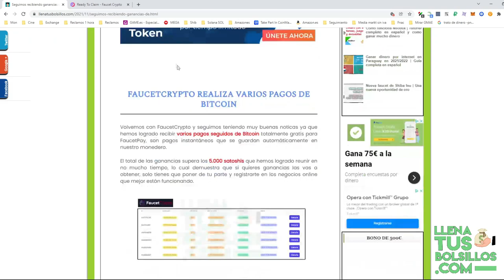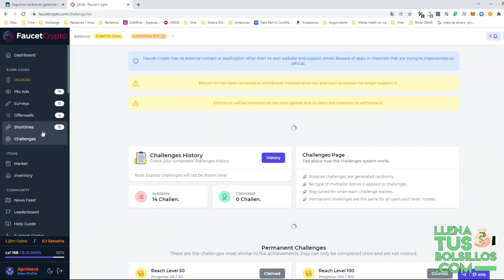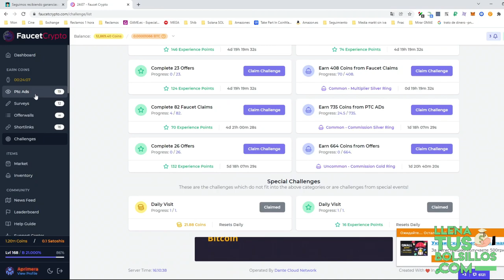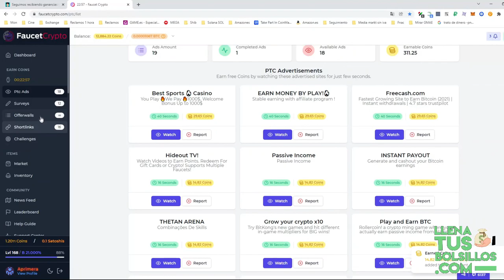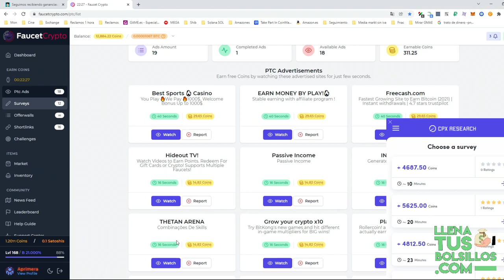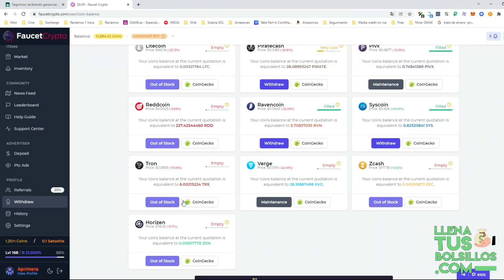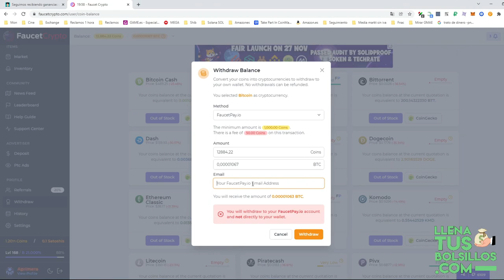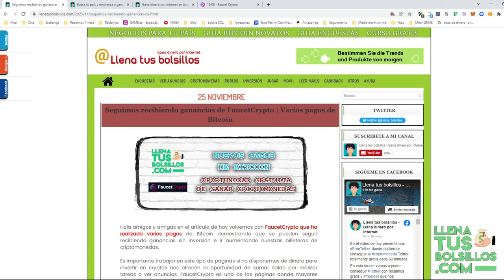Faucet donde conseguir muchos Bitcoin al instante | Varias pruebas de pago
🔴  NUEVO VÍDEO   🔴

En el vídeo de hoy mostramos varios pagos de FaucetCrypto donde se pueden conseguir bastantes satoshis de Bitcoin por ver anuncios y realizar sencillos trabajos.

Faucet Crypto es una de las mejores faucet donde están pagando bastante bien en la actualidad y hay que aprovechar para seguir sumando criptomonedas.

● Llenatusbolsillos.com